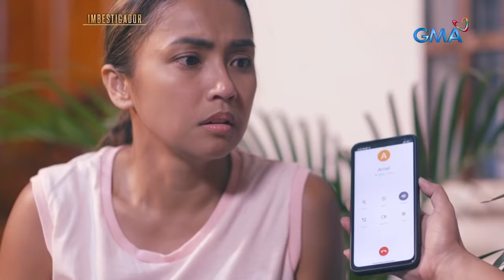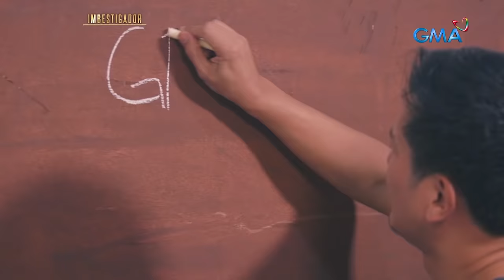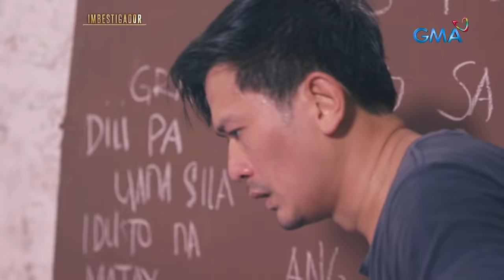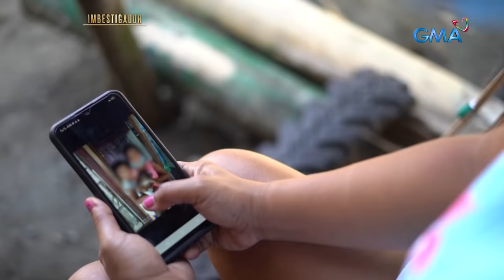Menor de edad na magkapatid, pinatay ng kanilang sariling ama! | Imbestigador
Aired (April 23, 2022): Ayon sa imbestigasyon, ang ama ang sumakal sa sarili niyang mga anak sa loob ng kanilang tahanan sa Davao City. Dahil daw sa matinding depresyon, selos at problema sa pera, nagawa ni Arnel ang mga ito. Ang buong detalye, panoorin sa video.